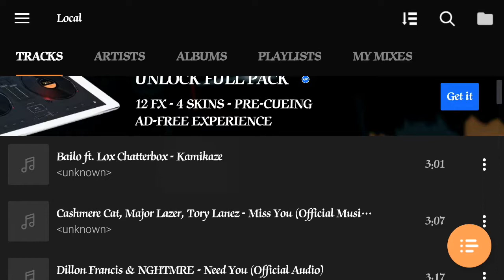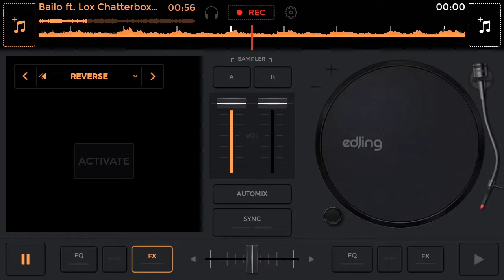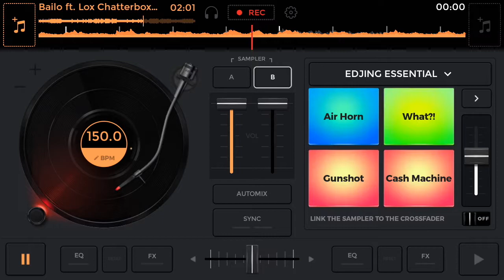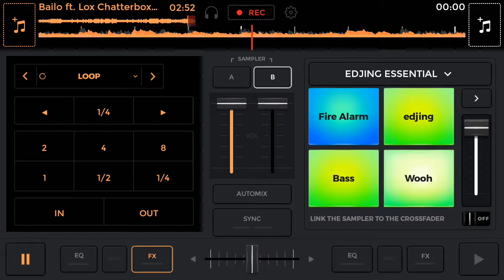Bailo ft. Lox Chatterbox - Kamikaze ( MIX BY PLUCK YOU )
DONT TAKE IT TOO SERIOUS IT WAS MIXED WHEN I WAS 11.